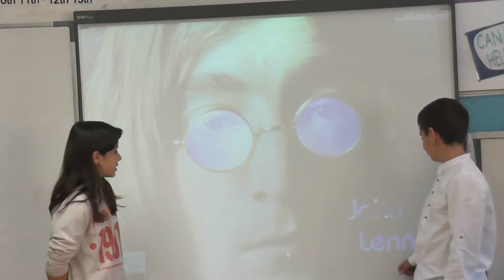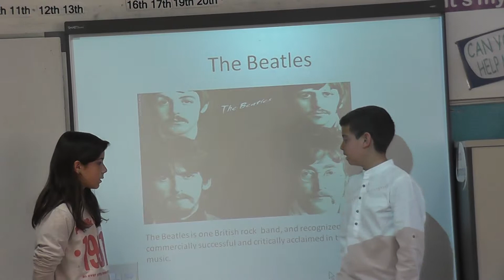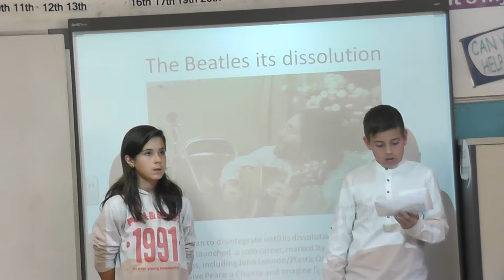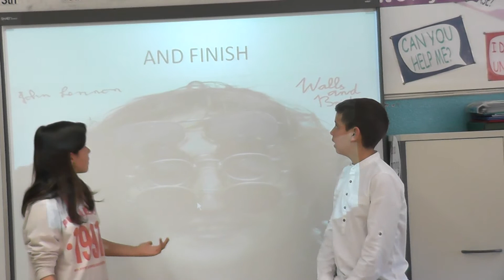John Lennon (Adrià-Ana)